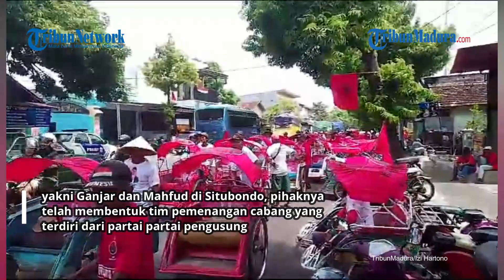UNGGULAN Ganjar-Mahfud Menang, Program Subsidi Cukup Pakai E-KTP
VP: Angga | Rep: Izi Hartono

TRIBUNJATIM.COM.SITUBONDO - Ketua Pemenangan Cabang Situbondo, Rudi Afiyanto mengatakan pada Rabu (10/01/2024), untuk pemenangan paslon nomor urut tiga, yakni Ganjar dan Mahfud di Situbondo, pihaknya telah membentuk tim pemenangan cabang yang terdiri dari partai partai pengusung.

Partai koalisi pengusung itu, kata Rudi, Diantaranya, PDI Perjuangan,, PPP, Hanura,  Perindo serta para relawan.

"TPC sudah bergerak dengan melakukan kegiatan yang bersifat dor to dor memberikan APK dan kaos, stiker dan visi misi paslon," kata Rudi.

Menurutnya, TPC juga telah mengkampanyekam KTP Elektronik yang merupakan program unggulan pasangan capres cawapres, Ganjar dan Mahfud.

"Kenapa KTP Elektronik, karena selama ini masyarakat indonesia yang memamfaatkan program pemerintah seolah olah berdiri sendiri. Misalnya kartu indonesia pintar, kartu sehat kartubya berbeda," jelasnya.

Rudi menjelaskan, ada aekitar 16 program pwmerintah yang dilakukan dari kartu demi kartu.

"Jika pak Ganjar menang, maka seluruh.program subsidi apapun bentuknya dari pemerintah. Itu hanya cukup.menggunkan satu E KTP elektronik," ujarnya.

Dengan satu KTP itu, maka nantinya dapat mengakses seluruh program bantuan dari pemerintah.

"Itu yang selalu kami.kampanyekan di masyarakat," ucapnya.

Dikonfirmasi terpisah, salah satu tokoh PDIP Pusat, Guntur Romly mengatakan, sesuai perintah Megawati, maka dari partai diharuskan untuk kembali kepada rakyat.

"Ya kita hari ini bersama sama abag becak meramaikan tasyakuran HUT PDIP ke 51, dengan tujuan memenangkan PDIP perjuangan dan Ganjar Mahfud," kata Guntur sembari naik becak.